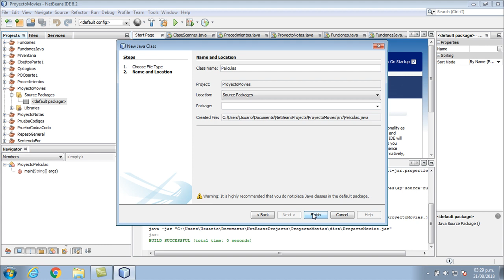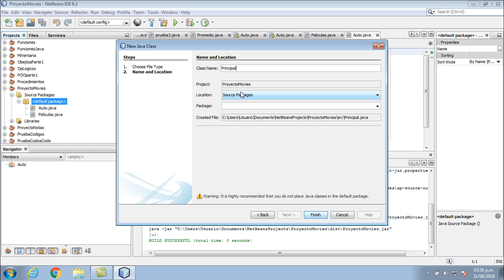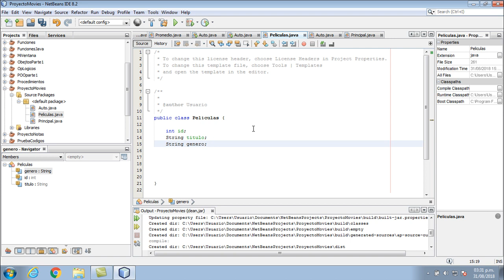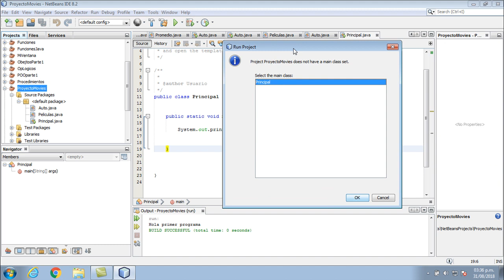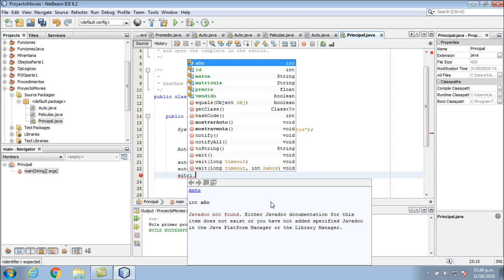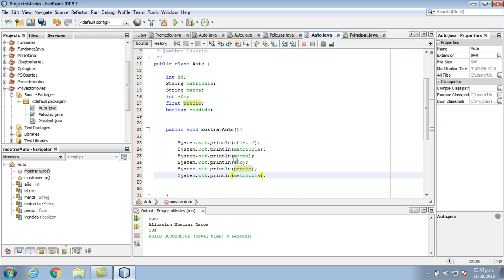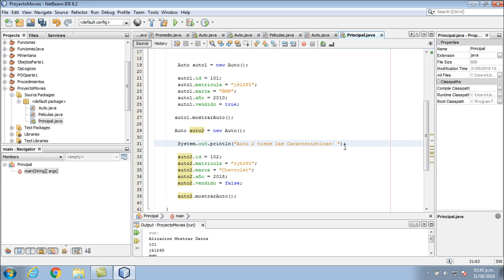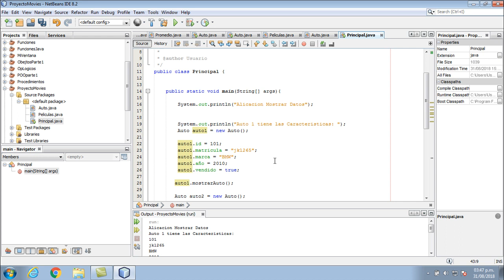Multiples Clases en Java-Netbeans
En esta clase aprenderás a trabajar con múltiples clases lo cual nos acercara a realizar proyectos mas grandes